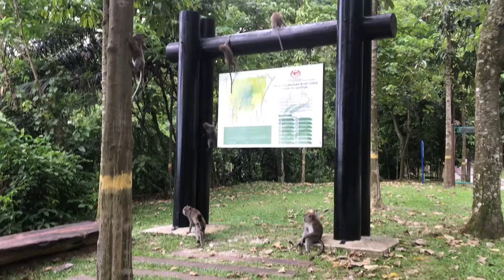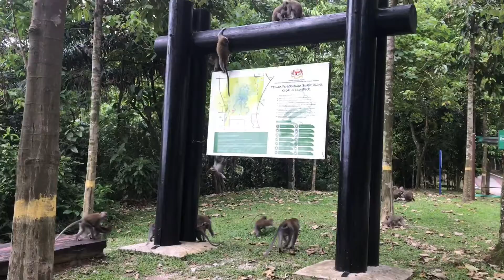Monkey take over Bukit kiara Park